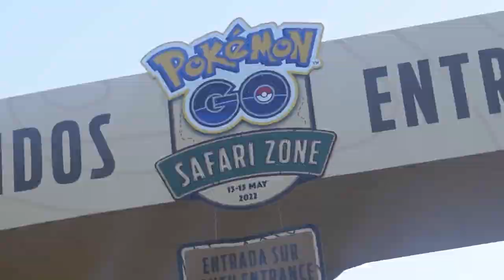The 8 BEST MISTAKES Pokémon GO has ever made!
Here are the best mistakes we've had in Pokémon GO! Some of these were pretty great for us!